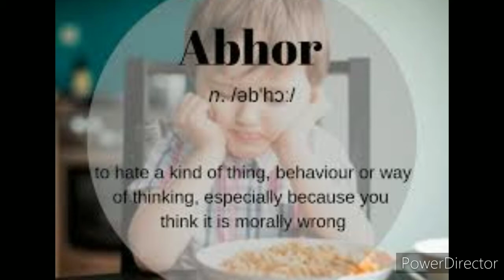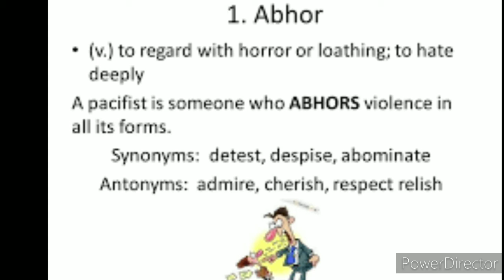Word of the Day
Abhore